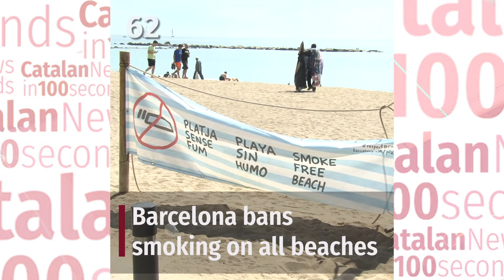22-Jul-22: 'Beloved singer Núria Feliu passes away at 80'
Jazz, sardana, bolero, cuplé, country… In her 50-year career, Núria Feliu mastered several folk music genres. Authorities and the world of music remembered her defense of the Catalan language during the dictatorship.